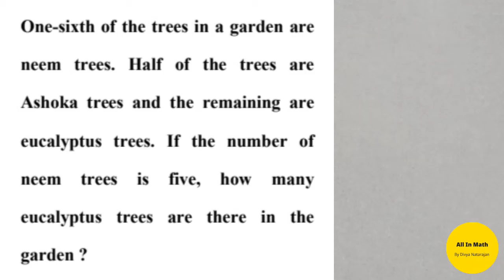CTET Maths solved problems ctetmaths / Easy Method to solve/in tamil #13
Hope everyone safe and healthy👍

Welcome to🙏 All In Math , where u can learn and enjoy all math tricks and knowledge and feed ur brain the best👍

Maths is not a subject, it is a life📐📚📈📊

explained in tamil &